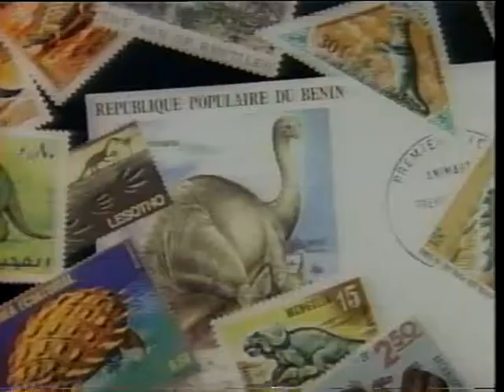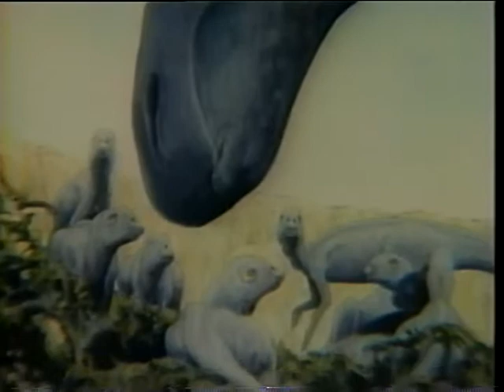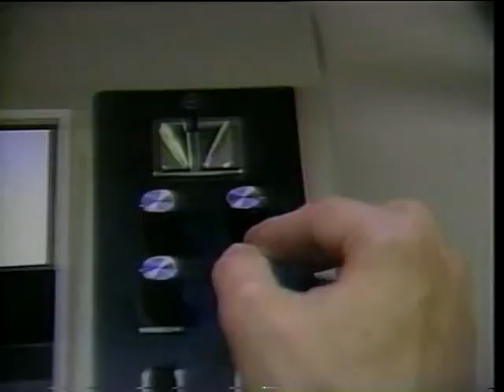Dinossauro por Robert Guenette Narrado por Christopher Reeve parte 2/5 1985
Lodo, calor, pântanos, vulcões... este é o mundo dos dinossauros que todos imaginamos. Mas, na realidade, como eram e como viviam estas impressionantes criaturas gigantescas? Christopher Reeve ("Superman") vai mostrar a você, através de inacreditáveis animações, como era o planeta terra na pré-história, derrubando mitos e fazendo surpreendentes revelações sobre dinossauros e outras formas de vida. E, além dos dinossauros (que em grego significa "terrível lagarto"), outros monstros famosos serão mostrados de maneira clara e desmistificadora, desde Nessie, o famoso monstro do Lago Ness, até os temíveis Brontosauros e Tyranosauros Rex, que reinaram absolutos na superfície do planeta há milhares de anos. Christopher Reeve irá mostrar a você que, às vezes, conhecer o passado é a melhor forma de compreender o presente.